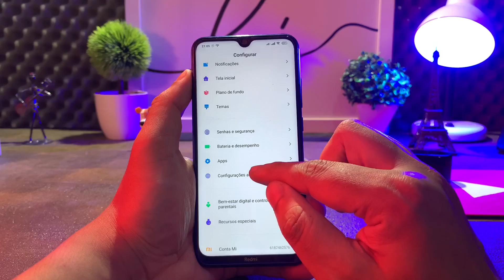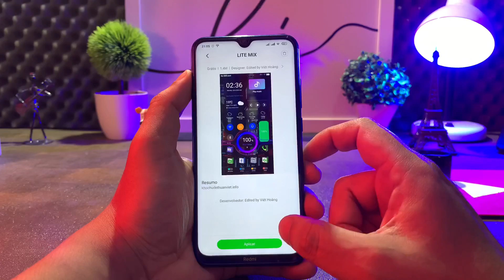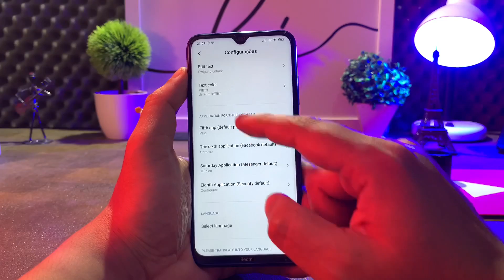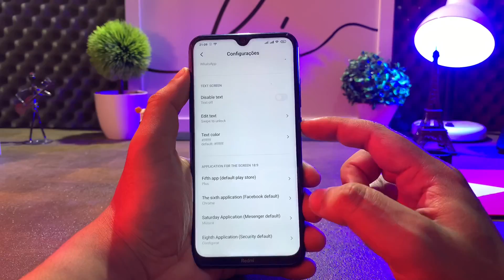CONTROL CENTER DO iOS NO SEU XIAOMI - ATIVE AGORA - SEM ROOT - SEM BOOTLOADER DESBLOQUEADO